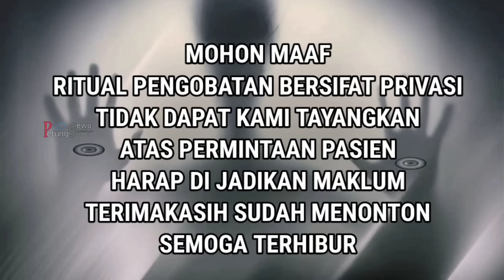Viral !! Dukun Sakti Setelah Mati Suri' Mengobati Pasien Tanpa Menyentuh & Tidak Pernah Gagal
Bapak Genta
Alamat :
Dusun bulak kunci
Desa Nogosari
Kec. Pacet
Kab. Mojokerto
Rt. 03. Rw. 03
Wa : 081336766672